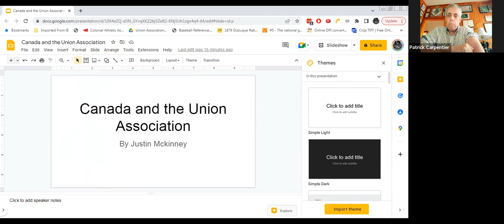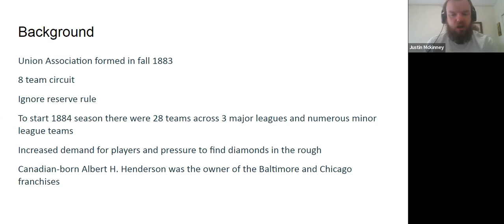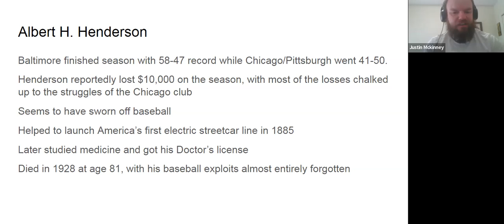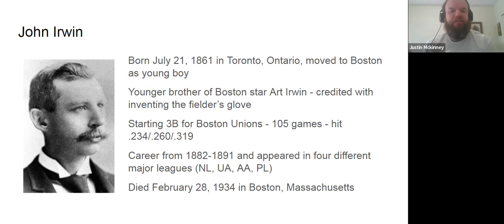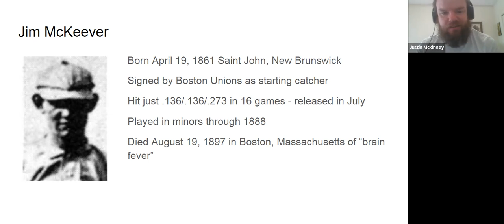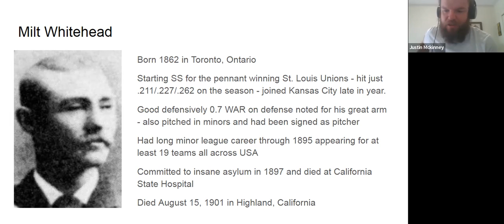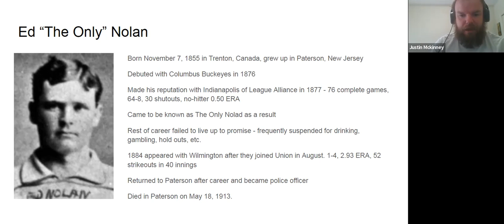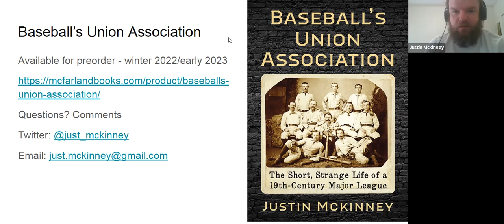Stay Home With SABR: Quebec Chapter meeting (October 22, 2022)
SABR's Quebec Chapter held a virtual Zoom meeting on Saturday, October 22, 2022.

The afternoon began with a short discussion about the SABR book "Our Game, Too: Influential Figures and Milestones in Canadian Baseball" in which three of our members have written chapters.

Then, Justin Mckinney, author of the forthcoming book "Baseball's Union Association: The Short, Strange Life of an Early Major League," spoke about the many Canadians who played and owned franchises in this failed major league.

Le chapitre SABR-Québec tiendra sa prochaine rencontre virtuelle le samedi 22 octobre 2022 à 13:00.  L'après-midi commencera par une courte discussion sur le livre publié par SABR, "Our Game, Too : Influential Figures and Milestones in Canadian Baseball" dans lequel trois de nos membres ont écrit des chapitres. Ensuite, Justin McKinney, auteur du livre à paraître "Baseball's Union Association : The Short, Strange Life of an Early Major League" parlera des nombreux Canadiens qui ont joué et possédé des franchises dans cette éphémère ligue majeure.